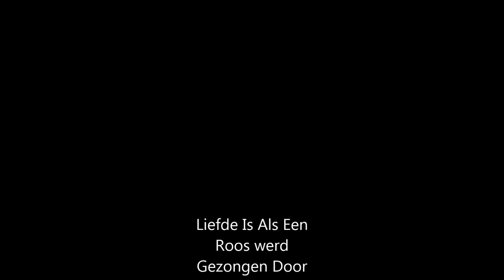Elvis Bram Geertsma - Liefde Is Als Een Roos {Cover Dennie Christiaan}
Opgenomen Op Vrijdag 16 Augustus 2013 Bij Zap Audio Productie Rotterdam